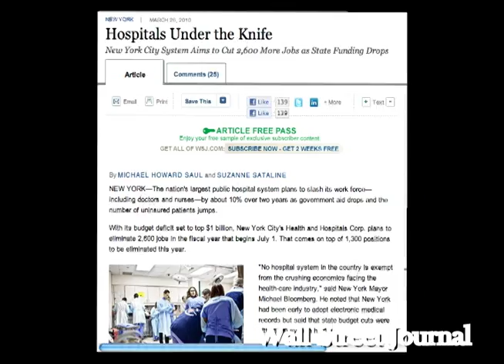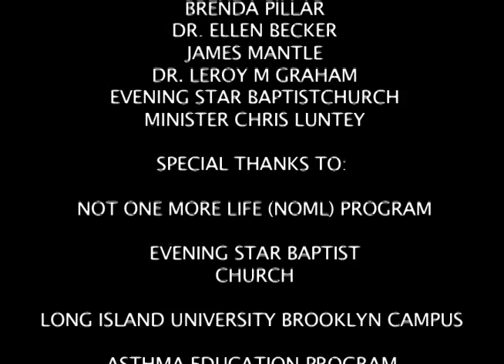Not One More Life comes to Brooklyn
The Brenda Pillors Asthma Education Program brings the Not One More Life program to Brooklyn.  NOML is a nationally known asthma program based in communities of faith and strives to eliminate deaths from asthma.